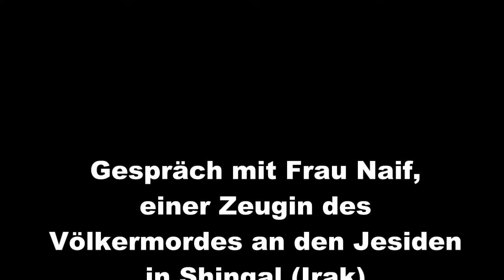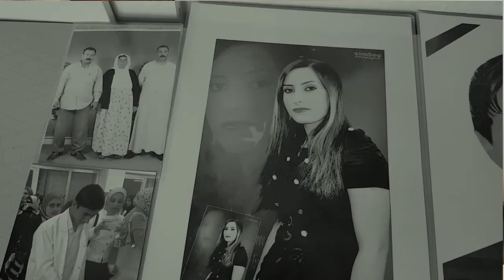Kein Asyl für Islamisten!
Nach der Grenzöffnung durch Erdogan stehen tausende gewaltbereite Islamisten vor Griechenland und drängen nach Europa.

Daher poste ich an dieser Stelle nochmals ein Video über mein Gespräch mit einem Opfer des Völkermords an den Jesiden durch den Islamischen Staat.

Frau Naif hat dabei 17 von 33 Familienmitgliedern verloren. Bis heute sind Jesiden wie auch Christen im Nahen Osten eine vogelfreie, verfolgte und unterdrückte Minderheit.

Das Beispiel von Frau Naif zeigt, dass Asyl nur für wirklich Verfolgte gelten darf.